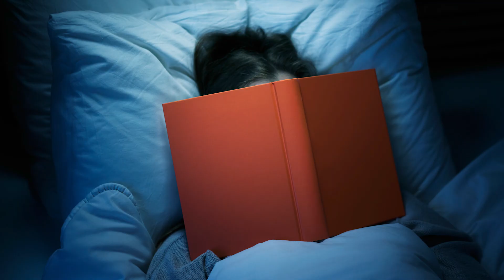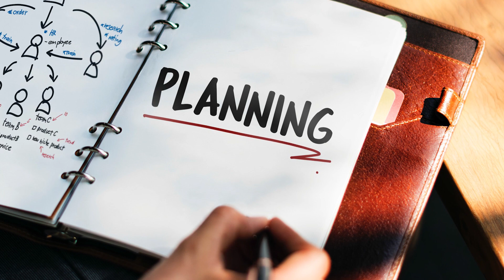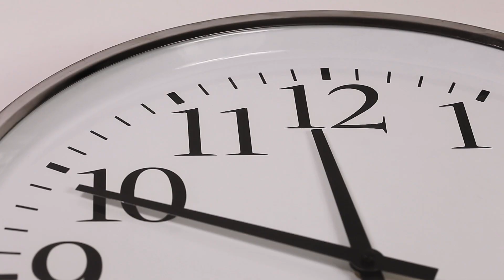Wake Up at 5 AM - Amazing Benefits of Waking Up Early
Wake up at 5AM and experience the amazing benefits of waking up early in the morning! Now, this is not some kind of early birds vs night owls competition! But, believe it or not, there is something to that “early bird gets the worm” theory! Waking up early in the morning doesn’t just mean getting more out of your day. But, it can also have a positive effect on your health and overall performance.

You see, there are a ton of reasons to rise early! So, if you’re wondering how to be a morning person, this video may just give you the inspiration to wake up earlier and establish some kind of a morning routine. When you wake up early and begin your day with focused, clear intentions, you are more likely to actually achieve those goals throughout the day. You’ll find that you don’t have to rush anywhere, and you’ll have time to plan your day. Plus, you’ll be more punctual!

It just takes starting this one morning habit to have an effect in every area of your life!